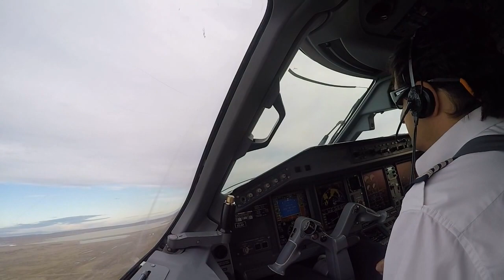Rio Grande, Argentina (RGA/SAWE)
Take off RWY 26